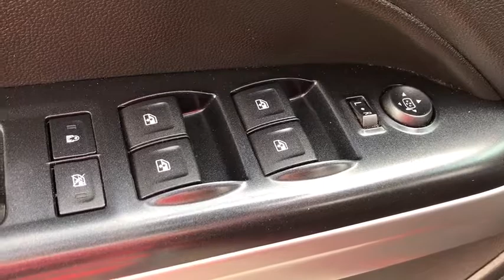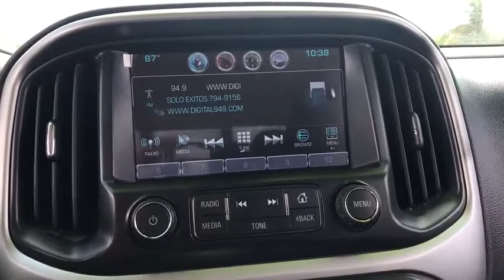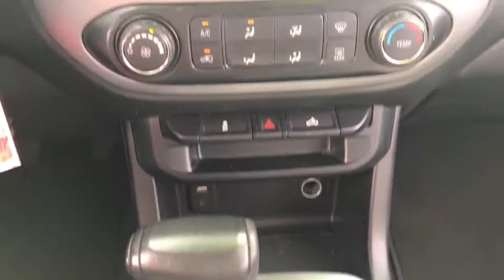2016 Chevrolet Colorado Laredo, Alice, Hebbronville, Cotulla and Webb County, TX T19575A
2016 Chevrolet Colorado available in Laredo, Texas at Toyota of Laredo. Servicing the Alice, Hebbronville, Cotulla and Webb County, TX area.
2016 Chevrolet Colorado 2WD LT - Stock#: T19575A - VIN#: 1GCGSCEA1G1124455

Contact Powell Watson Motor Group today for information on dozens of vehicles like this 2016 Chevrolet Colorado 2WD LT. CARFAX BuyBack Guarantee is reassurance that any major issues with this vehicle will show on CARFAX report. The Colorado 2WD LT is well maintained and has just 41,002mi. This low amount of miles makes this vehicle incomparable to the competition. Just what you've been looking for. With quality in mind, this vehicle is the perfect addition to take home. More information about the 2016 Chevrolet Colorado: Chevrolet calls the Colorado a mid-sized pickup truck, but it's actually the smallest pickup truck built by GM, slotting below the Silverado and Silverado HD. That said, the Colorado is available in a couple of cab and bed styles, allowing it to stretch out and haul more cargo depending on the individual trim ordered with the vehicle. Starting under $21,000 the Chevrolet Colorado competes closely with the Toyota Tacoma and Nissan Frontier as a truck that can both haul cargo and drive around in the city without any serious concerns about parking or street size. Strengths of this model include three engine choices, all featuring good fuel economy, technology laden features, Small truck utility, and car-like ride and handling